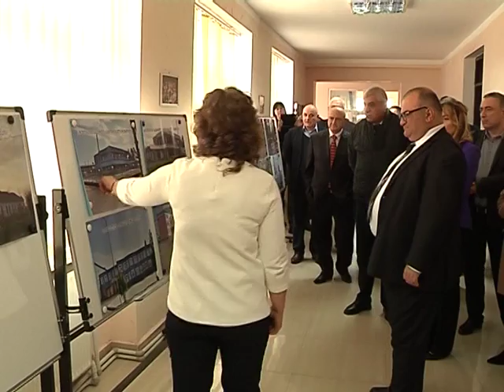განათლების მინისტრი რექტორთა საბჭოს სხდომას დაესწრო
საქართველოს განათლებისა და მეცნიერების მინისტრმა ალექსანდრე ჯეჯელავამ შოთა მესხიას სახელობის სასწავლო უნივერსიტეტში რექტორთა საბჭოს მორიგი გასვლითი სხდომა ჩაატრა. შეხვედრა მედიისთვის დახურული იყო, განათლების მინისტრმა ჟურნალისტებს განუმარტა, რომ საბჭოს სხდომაზე სულ 15 საკითხი განიხილებოდა.ალექსანდრე ჯეჯელავას თქმით, კარგია, რომ რექტორთა საბჭოს გასვლით სხდომები რეგიონებში იმართება რადგან ეძლევა საშუალება დაათვალიეროს უმაღლესი სასწავლო დაწესებულებები. სხდომის დაწყებამდე მინისტრმა  დაათვალიერა უნივერსიტეტის სასწავლო ბაზა დაათვალიერა და იმ პროფესიულ პროგრამებს გაეცნო, რომელსაც უნივერსიტეტი ახორციელებს. უნივერსიტეტის რექტორებმა განაცხადეს, რომ გასვლითი სხდომების ჩატარება კარგი იდეაა, ასეთ შეხვედრებზე იკვეთება სასწავლებლების საჭიროებები და ის პრობლემები, რომლებიც უნივერსიტეტს აწუხებს.